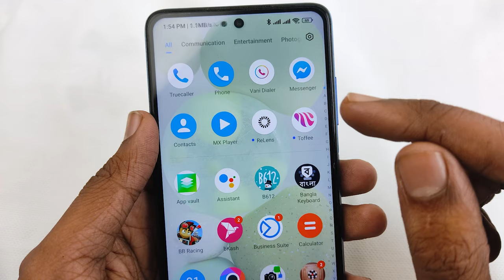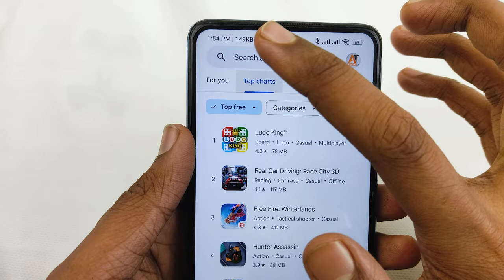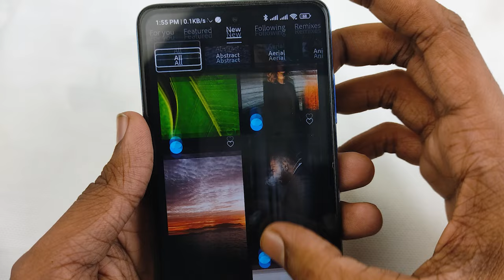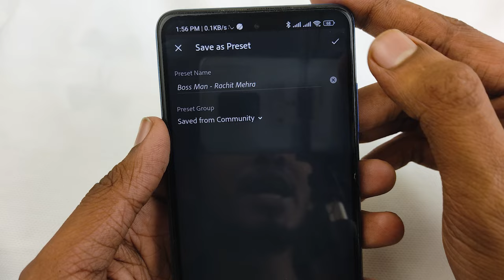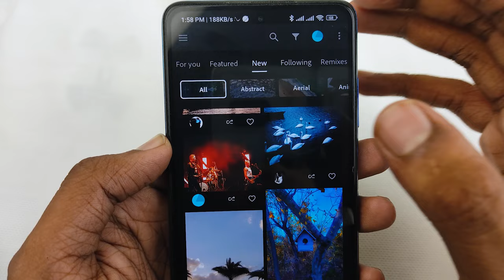Top Android Apps! (December 2023) | Photo Editing | Viral Video App Download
Top Android Apps! (December 2023) | Photo Editing | Viral Video App Download | Viral Video App For Android

The Best Android Apps for 2023. 15 Tips & Tricks To Get The Most Out Of Your Android Phone. 12 hidden Android features you should be using. 15 Neat Android Tips & Tricks You Probably Didn't Know. These are the best Android tips and tricks in 2023. 23 Android Tips and Tricks for Getting the Most From Your. 17 awesome Android tips and tricks everyone should try.